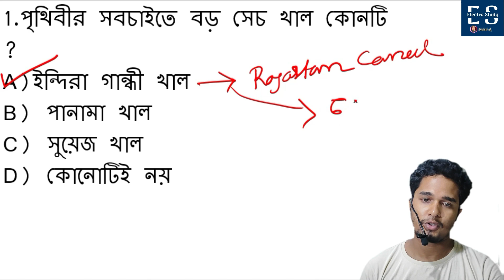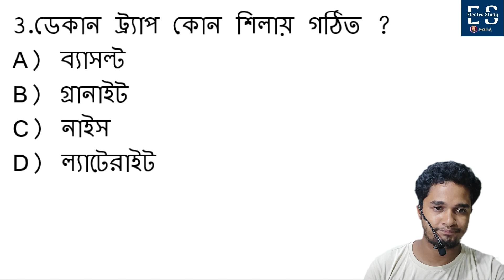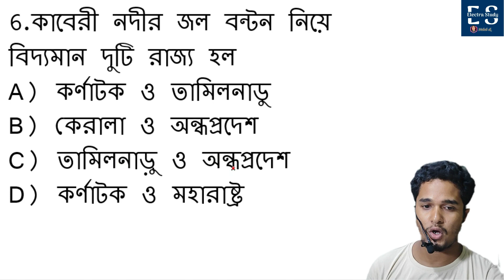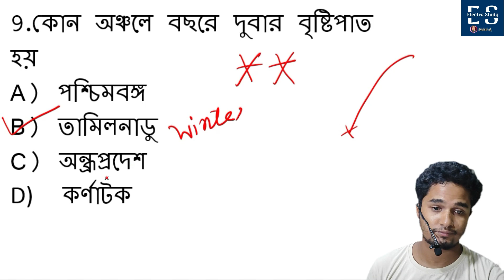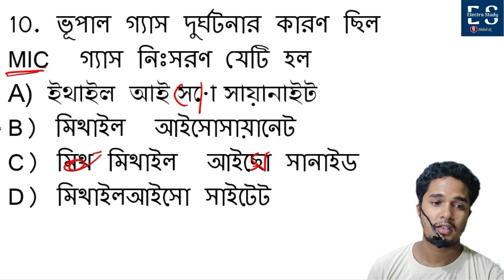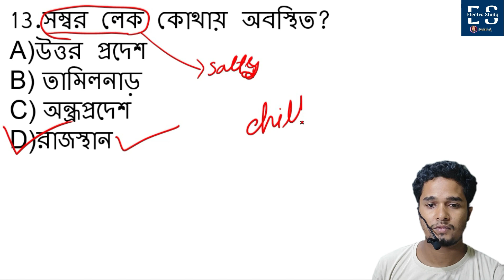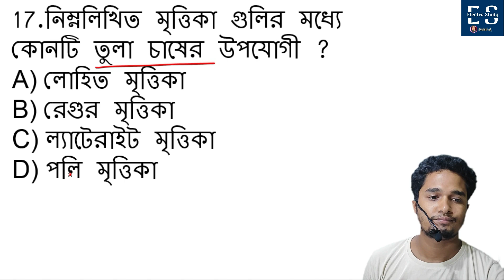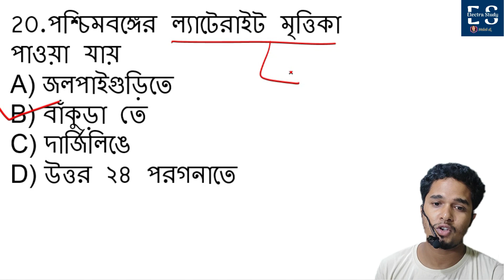ভূগোল /Most Important 20 Questions of Geography / MCQ /Kolkata and Lady Constable 2023/WBP KP /1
PART -1
বিভিন্ন পরীক্ষার প্রিভিয়াস ইয়ার প্রশ্ন এবং অন্যান্য গুরুত্বপূর্ণ প্রশ্ন থেকে বাছাই করা সেরা 20 টি ভূগোলের প্রশ্ন এই ভিডিওতে আলোচনা করা হয়েছে ।  এই ভিডিওটি যারা KP কনস্টেবল ও Lady কনস্টেবল 2023 এর পরীক্ষা দেবে তাদের জন্য গুরুত্বপূর্ণ হবে ।

In this video I am going to discuss with you the most important 20 Geography’s questions that help you to gain score in Kolkata Police and West Bengal lady constable police exam 2023.